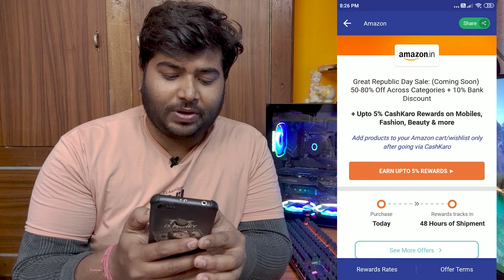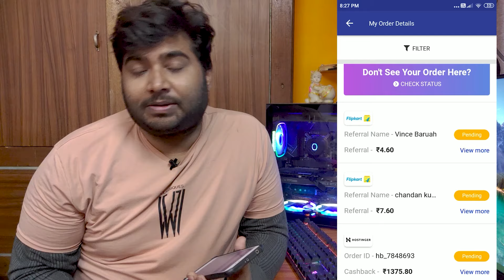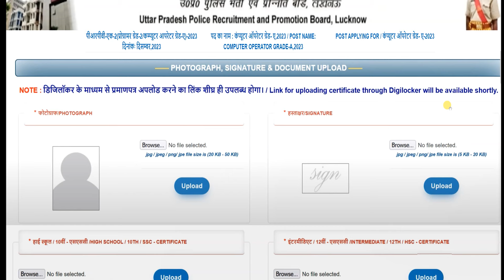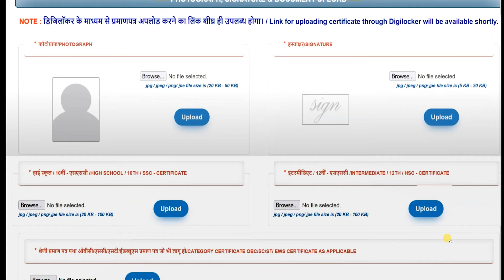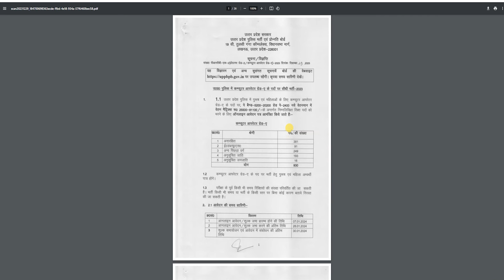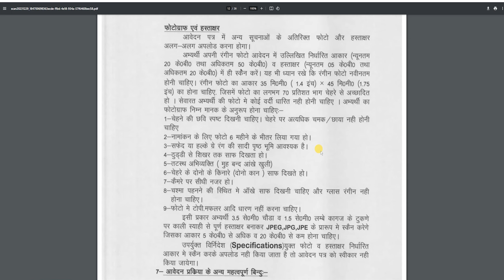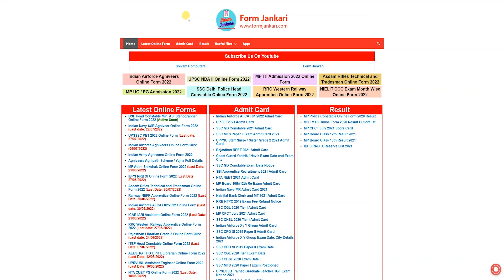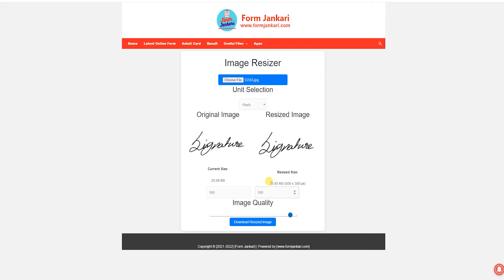Marksheet, Documents, Sign & Photo Upload UP Police Computer Operator / Programmer Online Form 2024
In this video, I show Marksheet, Documents, Sign & Photo Upload in UP Police Computer Operator / Programmer Online Form 2024

Handicap Certificate Upload in UP Police Computer Operator Online Form 2024,
Category Certificate Upload in UP Police Computer Operator Online Form 2024,
Date of Birth Certificate Upload in UP Police Computer Operator Online Form 2024,
Marksheet Upload in UP Police Computer Operator Online Form 2024,
Sign Upload in UP Police Computer Operator Online Form 2024,
Photo Upload in UP Police Computer Operator Online Form 2024,
Domicile Upload in UP Police Computer Operator Online Form 2024,
Certificate Upload in UP Police Computer Operator Online Form 2024,

Handicap Certificate Upload in UP Police Programmer Online Form 2024,
Category Certificate Upload in UP Police Programmer Online Form 2024,
Date of Birth Certificate Upload in UP Police Programmer Online Form 2024,
Marksheet Upload in UP Police Programmer Online Form 2024,
Sign Upload in UP Police Programmer Online Form 2024,
Photo Upload in UP Police Programmer Online Form 2024,
Domicile Upload in UP Police Programmer Online Form 2024,
Certificate Upload in UP Police Programmer Online Form 2024,